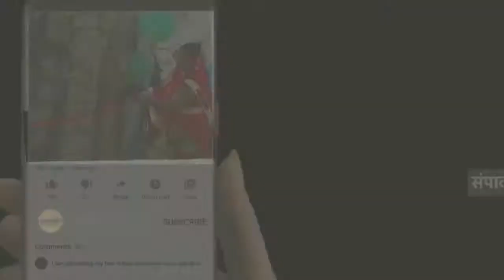श्री जगन्नाथ सरस्वती विद्या मंदिर इंटर कॉलेज के वार्षिकोत्सव प्रगति पथ धूमधाम से मनाया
सहारनपुर गंगोह उत्तर प्रदेश

श्री जगन्नाथ सरस्वती विद्या मंदिर इंटर कॉलेज के वार्षिकोत्सव प्रगति पथ बड़े धूमधाम के साथ मनाया गया

सहारनपुर जनपद के गंगोह नगर में संचालित
श्री जगन्नाथ सरस्वती विद्या मंदिर इंटर कॉलेज की स्थापना 10 अक्टूबर 1998 को तत्कालीन केंद्रीय मंत्री श्री संतोष गंगवार के द्वारा विद्यालय का शिलान्यास किया गया*
श्री जगरनाथ सरस्वती विद्या मंदिर इंटर मैं वार्षिकोत्सव प्रगति पथ प्रगति पथ बड़े धूमधाम के साथ मनाया गया कार्यक्रम के मुख्य अतिथि कैराना सांसद प्रदीप चौधरी वरिष्ठ अतिथि गंगोह विधानसभा विधायक कीरत सिंह बालाजी धाम के महंत सुशील शर्मा के द्वारा दीप प्रज्वलित कर कार्यक्रम का शुभारंभ किया गया कार्यक्रम के शुभारंभ के बाद स्कूल की छात्राओं सरस्वती वंदना व गणेश वंदना से कार्यक्रम का प्रारंभ किया गया

श्री जगन्नाथ इंटर कॉलेज के शुभ अवसर पर दो ऐसे महान अनुभव जिनकी प्रेरणा से आज यह विद्यालय खड़ा हुआ है विद्यालय के अनेक कल्याणकारी योजनाओं के जनक उद्देश्य सर्वे श्रीकांत गुप्ता स्वर्गीय श्री राकेश गोयल शिक्षा विकास समिति ऐसे दोनों महान अनुभवों को नमन करते हैं और संरक्षक सदस्य  ऋषि पाल मित्तल व जंग बहादुर अग्रवाल कि सोच ने एक संस्था का स्थापना की जिसका नाम श्री जगन्नाथ इंटर कॉलेज के रूप में हुई

श्री जगन्नाथ सरस्वती विद्या मंदिर इंटर कॉलेज शिक्षा विकास समिति के संकल्प को दो दानवीर महेंद्र मित्तल सोम प्रकाश धीमान ने साकार  रूप प्रदान किया महेंद्र मित्तल ने अपने स्वर्गीय पिता जी जगन्नाथ मित्तल की पुण्य स्मृति मे व सोम प्रकाश धीमान अपने स्वर्गीय पिता जी रतन लाल धीमान इस विद्यालय की स्थापना हेतु भूमि दान दी गई थी
कैराना सांसद प्रदीप चौधरी के द्वारा छात्र छात्राओं के उज्जवल भविष्य की कामना की गई और भविष्य में श्री जगन्नाथ सरस्वती विद्या मंदिर इंटर कॉलेज ए श्रेणी के कॉलेजों में शुमार है इसके लिए श्री जगन्नाथ विद्या मंदिर इंटर कॉलेज के मैनेजमेंट को बहुत-बहुत शुभकामनाएं दी

गंगोह विधायक चौधरी कीरत सिंह के द्वारा  कॉलेज मैनेजमेंट को शुभकामनाएं दी और छात्र छात्राओं के उज्जवल भविष्य की कामना की

श्री जगन्नाथ सरस्वती इंटर कॉलेज के छात्र छात्राओं के द्वारा रंगारंग कार्यक्रम किए गए छात्र छात्राओं के द्वारा दी गई प्रस्तुति श्रोता गन गन अपने आप को ताली बजाने से नहीं रोक पाए

*आज के इस प्रगति पथ कार्यक्रम में रहे प्रबंधक नीरज अग्रवाल,  दीपक गुप्ता स्वच्छ ब्रांड एंबेसडर नगर निगम सहारनपुर, रंजन गुप्ता मेंबर कोऑर्डिनेटर कमेटी शाकुंभरी यूनिवर्सिटी सहारनपुर, संजय कांन्त गुप्ता, कार्यक्रम अध्यक्ष उमेश गोयल, प्रधानाचार्य शुभम गुप्ता,राकेश तायल, चंद्र मोहन गोयल, विकास मित्तल, बीजेपी नगर अध्यक्ष दीपक गर्ग शंशाक गोयल  सुनील कुमार, प्रमोद गोयल, अनिल मित्तल, अशोक मित्तल, योगेंद्र गर्ग, महिंद्र सिंह महंगी, रवि शंकर गर्ग, वैभव अग्रवाल, राकेश मित्तल, गणपत सरदाना, और बड़ी संख्या में अभिभावक और छात्र-छात्राएं कार्यक्रम में शामिल रहे

सहारनपुर गंगोह से तहसील ब्यूरो तीर्थ चौधरी कि रिपोर्ट